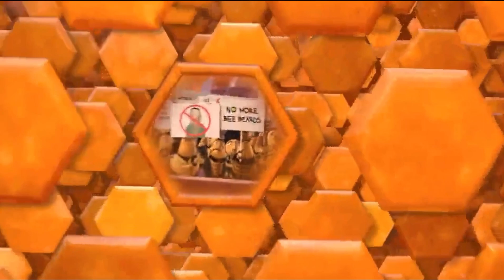Bee Movie - 100 Boxes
This Is About Barry Finding So Many Boxes Enjoy.